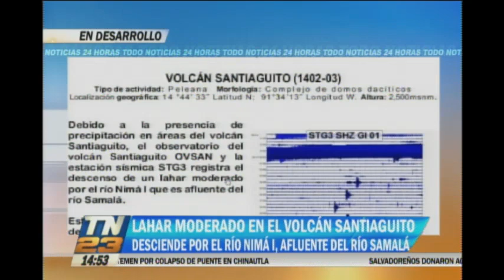Lahar moderado en el Volcán Santiaguito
Insivumeh monitorea el coloso
El lahar desciende por el río Nimá I, afluente del río Samalá.